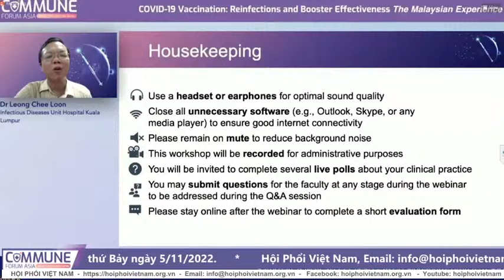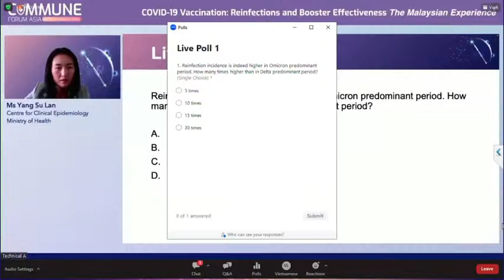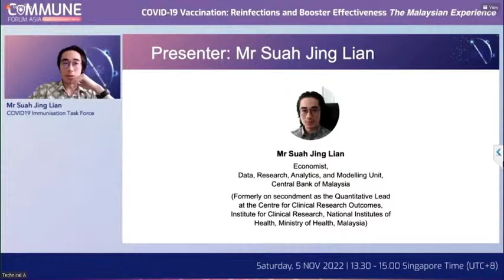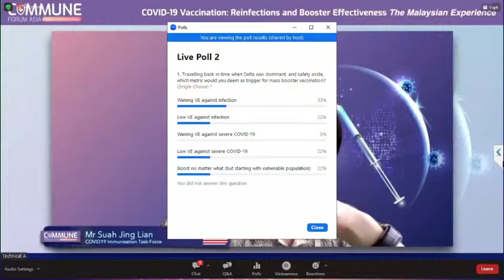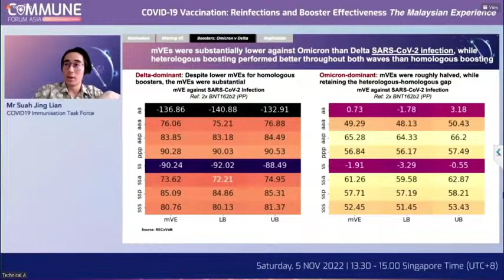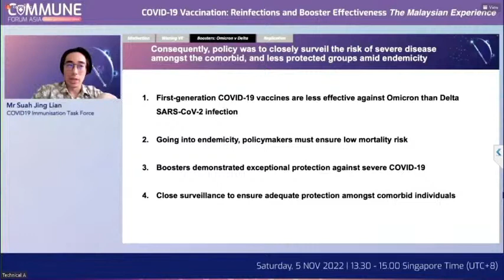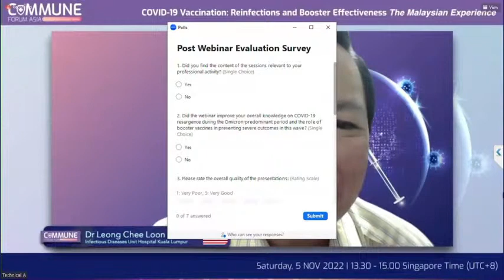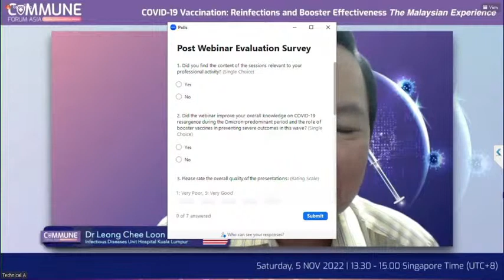Tái nhiễm và hiệu quả của liều Vắc xin tăng cường | Tiêm chủng Covid19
Chủ đề: Tiêm chủng Covid19: Tái nhiễm và hiệu quả của liều Vắc xin tăng cường. Kinh nghiệm của Malaysia

1. Khai mạc, BS. Leong Chee Loon (Malaysia)
2. SARS-CoV-2 tại Malaysia: Tình trạng tái nhiễm tăng mạnh trong thời kỳ biến chủng Omicron chiếm ưu thế
Bà Yang Su Lan (Malaysia)
3. Hiệu quả của liều vắc-xin COVID-19 tăng cường cùng loại và khác loại trong việc chống lại tình trạng lây nhiễm SARS-CoV-2 và COVID-19 nghiêm trọng: So sánh thời kỳ biến thể Delta chiếm ưu thế và thời kỳ biến thể Omicron chiếm ưu thế tại Malaysia
Ông Suah Jing Lian (Malaysia)